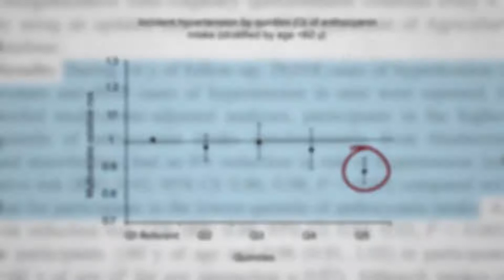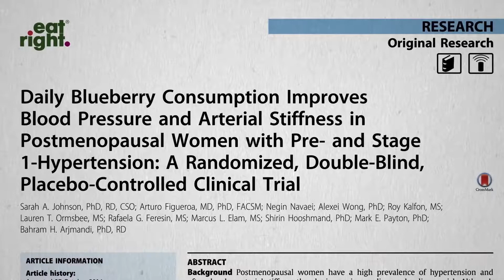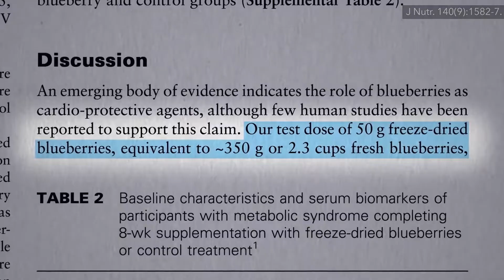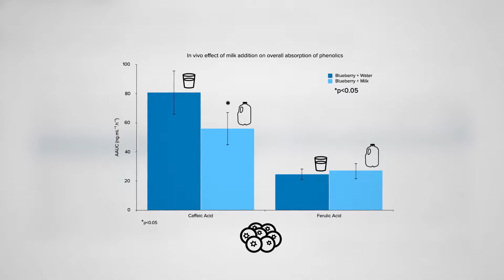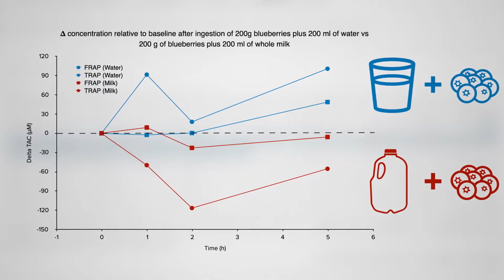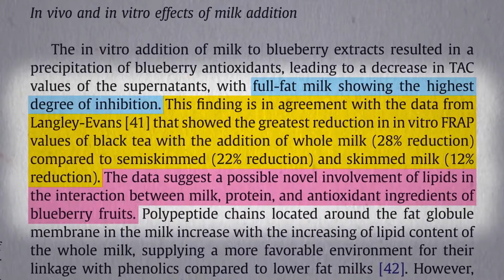Příznivé účinky borůvek na krevní tlak mohou být potlačeny jogurtem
Trio studií z Harvardu, které sledovalo více než 100 000 žen po dobu více než 10 let zjistilo, že lidé konzumující nejvíce antokyanů (sytě barevné pigmenty nacházející se v bobulovitém ovoci, jako jsou borůvky a jahody) měli o 8 % nižší riziko rozvoje vysokého krevního tlaku. Přitom skupina, která jich konzumovala nejvíce, jedla přibližně ekvivalent 6 jahod či 11 borůvek, tj. pouhá desetina šálku.
Možná však největší jedlíci bobulovitého ovoce měli prostě jen více zdravých návyků, a proto si vedli lépe. Koneckonců, borůvky si s větší pravděpodobností nasypete do ovesné kaše než na slaninu s vejci. Odborníci ovšem cíleně vyloučili vliv příjmu celozrnných obilovin, vlákniny a soli, stejně jako kouření, cvičení a spousty dalších věcí. Příznivý vliv bobulovitého ovoce však přetrval. Jisti si nicméně být nemůžeme, tedy dokud to náležitě neotestujeme.
Randomizovaná, dvojitě zaslepená, placebem kontrolovaná klinická studie. Již titulek prozrazuje senzační závěr: „Denní konzumace borůvek zlepšuje krevní tlak“. Jak však můžete udělat dvojitě zaslepenou studii s jídlem? Jak můžete vytvořit přesvědčivé falešné placebo borůvky? Použili celé borůvky v množství asi jednoho šálku, ale proměnili je v prášek. Jako placebo tak použili podobně vypadající prášek, který měl stejné množství cukru a kalorií jako skutečné borůvky, ale pravé borůvky neobsahoval. Těm, kteří dostávali placebo, se krevní tlak během osmi týdnů trvání studie nezměnil. Začínali se 138/79 mm Hg a končili se 139/80 mm Hg. Skupina dostávající skutečné borůvky zaznamenala pokles tlaku ze 138/80 mm Hg na 131/75 mm Hg, a to je výrazný pokles. Hodnota 131 je však stále příliš vysoká. Ideálně byste chtěli dostat hodnotu na 120, nebo dokonce na 110. Samotné borůvky vás tedy nemusí vyléčit. Nicméně skutečnost, že můžete získat klinicky významné zlepšení tohoto vražedného onemocnění pouze tím, že přidáte do své stravy jedinou věc, to je skutečně působivé.
Bylo by větší množství lepší? Co dvojnásobná dávka, asi tak dva šálky borůvek denně? Došlo ke stejně významnému poklesu, ale nezdálo se, že by byl účinek větší. Takže jeden šálek by měl stačit. Dokonce i méně může fungovat. Nikdy to nebylo testováno.
Doposud bylo provedeno celkem pět intervenčních studií o účincích suplementace borůvek na krevní tlak. Pokud dáte všechny ty studie dohromady, nevykazují žádnou klinickou účinnost. Počkat, počkat, jak to? Právě jsem vám ukázal dvě studie, které prokázaly skvělé účinky. Vybral jsem si snad jen ty, které se mi hodily? No, pokud se podíváte pozorně na ty dvě studie s borůvkami, které se jevily jako účinné, tak v těchto pokusech byl borůvkový prášek připraven s pomocí vody; jednoduše ho smíchali s vodou. Naopak ve studiích, kde borůvky neprokázaly významný účinek, byly podávány s jogurtem nebo jako smoothie s odstředěným mlékem.
Pokud si vzpomínáte na mé starší video vydané asi před osmi lety, tak absorpce živin z bobulovitého ovoce může být mléčnými výrobky blokována. Smíchejte jahody s vodou a dostanete krásný nárůst fytonutrientů v krevním řečišti během několika hodin po konzumaci. Pokud si místo toho dáte jahody se smetanou, tedy smícháte stejné množství jahod s mlékem, podstatně méně z prospěšných látek se dostane do vašeho krevního oběhu. Zdá se, že inhibiční účinky mléka jsou způsobeny interakcí mezi pigmenty z ovoce a mléčnými bílkovinami. Děje se to i s borůvkami? Pojďme to zjistit.
Je těžké udržet to napínavé, když už titulek prozrazuje všechno. Každopádně je to tak, mléko skutečně narušuje antioxidační kapacitu borůvek. Dobrovolníci snědli šálek a půl borůvek s vodou nebo mlékem. Mléko zablokovalo absorpci některých fytoživin, ale jiných ne. Opravdu na tom tedy tolik záleží? Tady jsou nárůsty hladin v krevním řečišti po konzumaci borůvek s vodou a tady vidíte, kolik bylo absorbováno z borůvek s mlékem. Dobře, je to méně, ale podívejme se, co se stalo s celkovou antioxidační kapacitou krevního řečiště. Dejte si borůvky s vodou a antioxidační kapacita vaší krve vystřelí nahoru během jedné hodiny a zůstává zvýšená i o pět hodin později. Dobře, takže s mlékem byste očekávali, že by byl nárůst menší, viďte? S tím bych souhlasil; nejen, že je menší, hladina se může dostat ještě níž, než na vaši výchozí hodnotu. Právě jste snědli misku borůvek, ale stejně jste skončili s menší antioxidační kapacitou těla, protože jste je jedli s mlékem. Není divu, že míchání borůvek s jogurtem nebo mlékem může snížit přínosy ve snižování krevního tlaku.
Zajímavé je, že plnotučné mléko může absorpci živin potlačovat nejvíce. Je to podobné, jako s efektem přidaného mléka do čaje. In vitro naměřené snížení antioxidační kapacity plnotučným mlékem bylo oproti odstředěnému mléku dvojnásobné. Je to zvláštní, protože jsme si vždycky mysleli, že viníkem byla mléčná bílkovina. Naznačuje nám to, že i mléčný tuk může být nějakým způsobem zapojen do blokování vstřebávání živin.